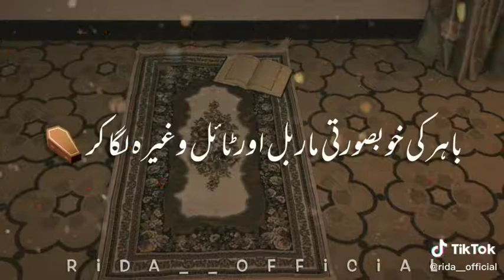WhatsApp status and Tik Tok status Jara sochiye